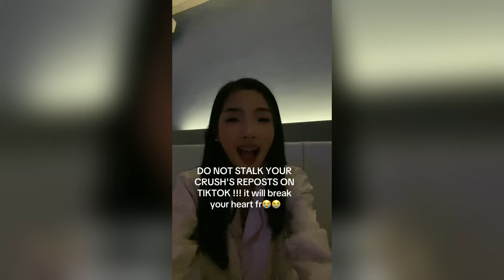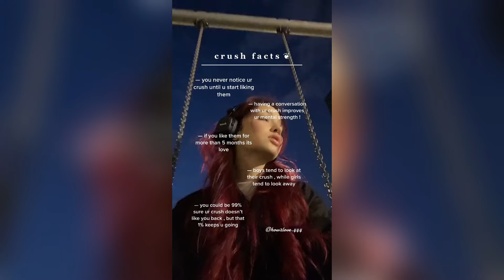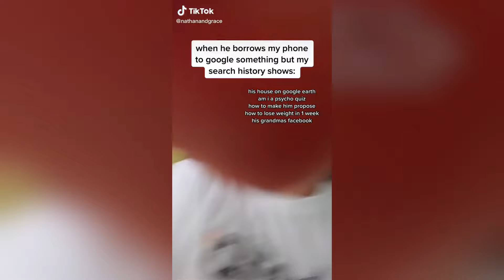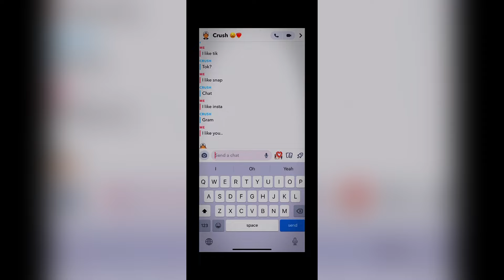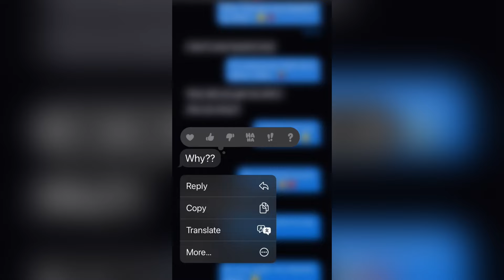😂 Crush Relatable Tik Tok Compilation 😍 Pt.6